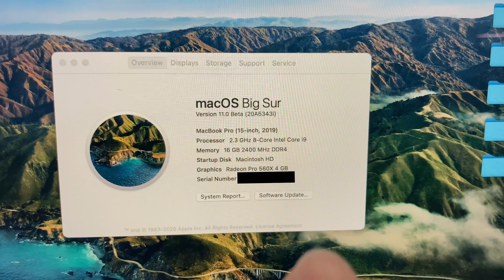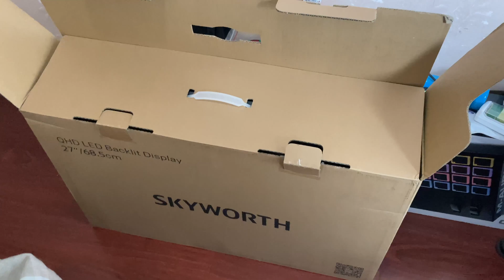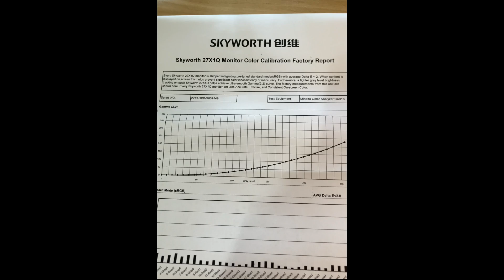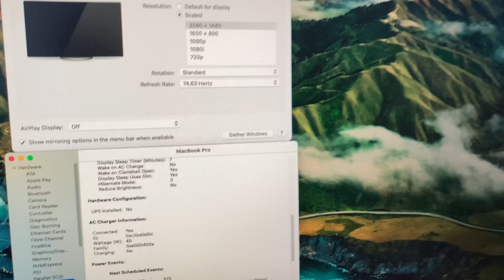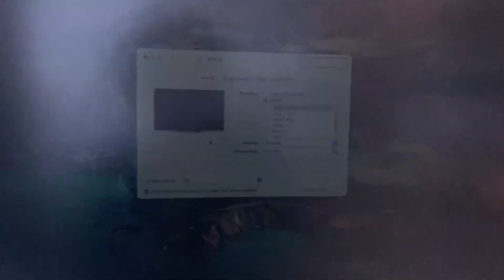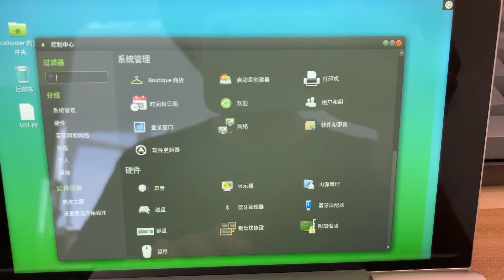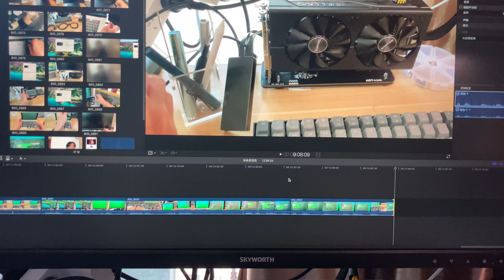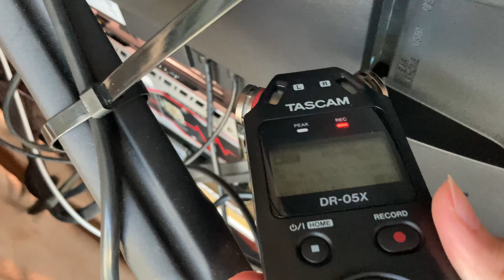SKYWORTH创维27X1Q假评测——2K 75hz还带有type-c接口的显示器连上Mac和Linux后怎么样？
本视频配有CC字幕，方便食用
这是一支偏向于vlog式的假评测影片
由于是第一支影片, 质量比较差, 以后的视频会改进

我的ASMR频道：
LocalHoster ASMR